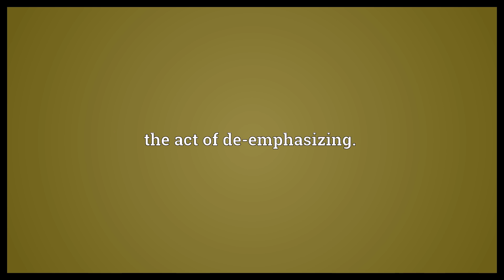De-emphasis Meaning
Video shows what de-emphasis means. a reduction in emphasis.. the act of de-emphasizing..  De-emphasis Meaning. How to pronounce, definition audio dictionary. How to say de-emphasis. Powered by MaryTTS, Wiktionary